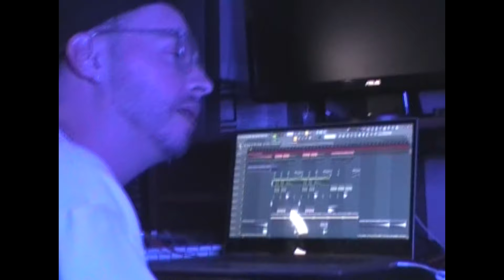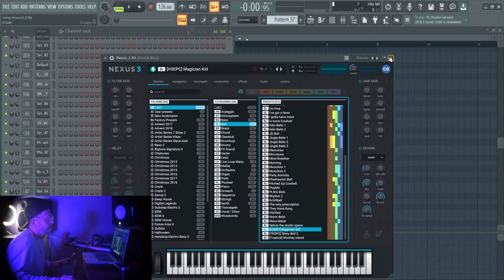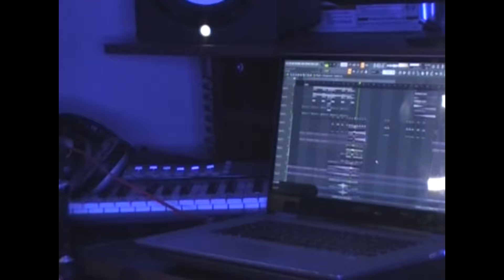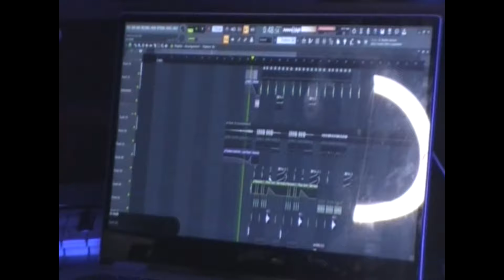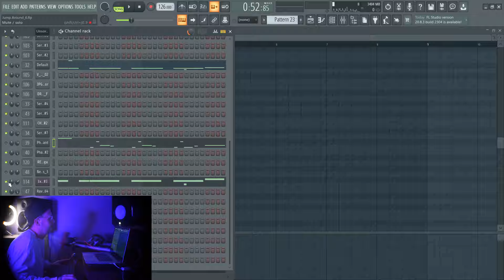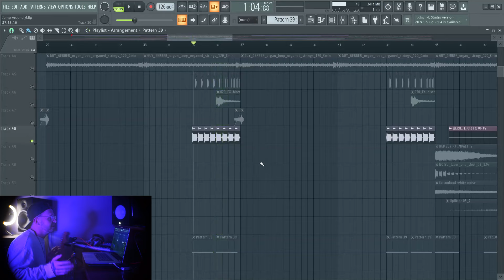How I Made - 'Cheyenne Giles - Jump Around)'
Jump into the studio with Cheyenne Giles as he breaks down his brand new single on Musical Freedom for all producers out there!

"Jump Around" is out now! Stream/Download